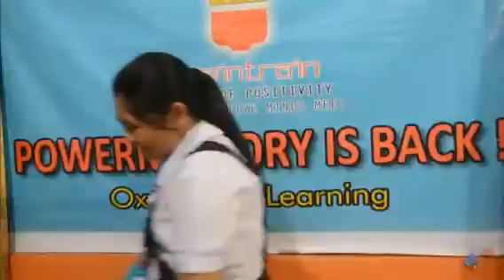PARENTS GOOD NEWS FOR ALL OF YOU!THIS SUMMER POWERMEMORY IS